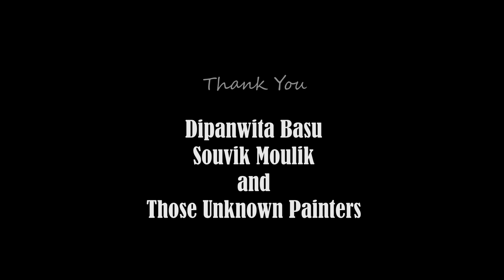Amazing Instrumental Guitar Music | A seed of Nostalgia | Folk Studio Bangla 2019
A Seed of Nostalgia is a an amazing guitar instrumental music composition by the deadly duo Abhijit kundu & Arunangshu dumpy bagchi. Enjoy the track.

Track : Amazing Guitar Instrumental Music | A seed of Nostalgia
Composition : Abhijit kundu & Arunangshu dumpy bagchi
A film by Indranil nag
Assist :  Arirta dalal
Edit : the team
Audio record and mix : Shubhodip roy
Title credit: dipanwita basu
Special thanks: souvik moulik, dipanwita basu, And those unknown painters.
Label: Folk Studio Bangla

* ANTI-PIRACY WARNING *